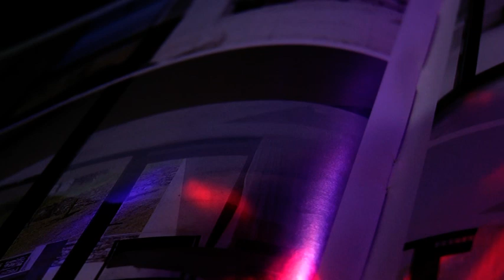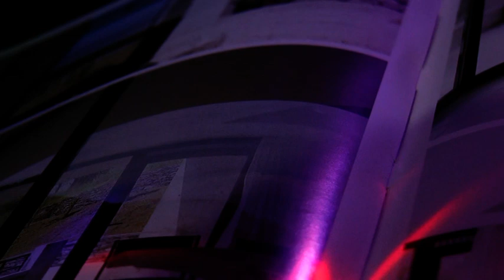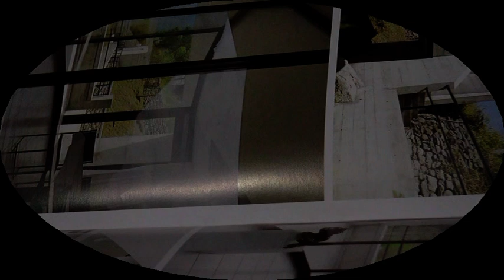APPEAR AT PLACES-JOHN BAKALIS-2021